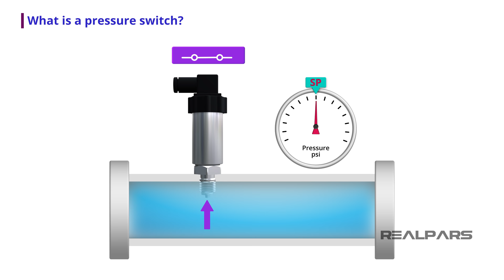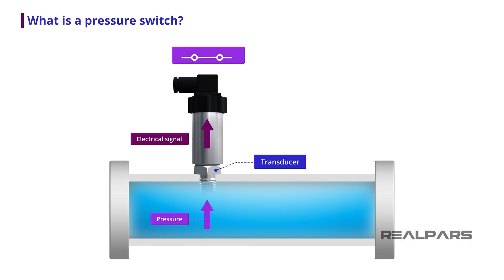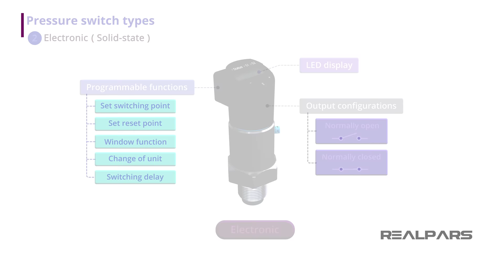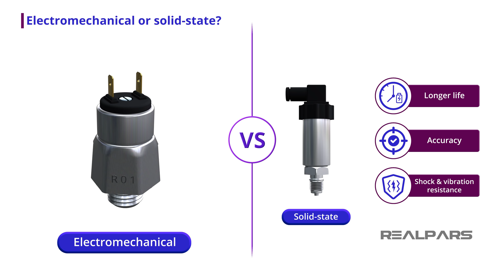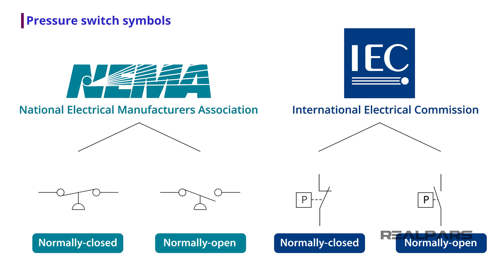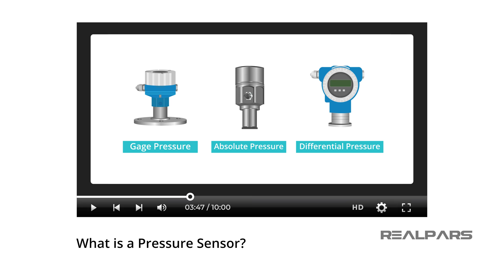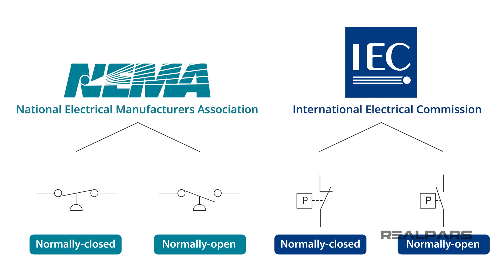Pressure Switch Explained | Types of Pressure Switches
⌚Timestamps:

00:00 - Intro
01:19 - What is a pressure switch?
02:11 - Pressure switch vs pressure transmitter
02:44 - Pressure switch types
04:30 - Pressure switch symbols
05:41 - Pressure switches in action
06:06 - Deadband

In this video, we’re going to talk about different types of pressure switches and how they operate.

Depending on who you talk to, pressure switches fall under the Pressure Sensor category.

Some people will tell you that a Pressure Sensor is a device for pressure measurement of gases or liquids. Included in this Pressure Sensor category along with pressure switches are pressure transducers, pressure transmitters, and pressure senders, among other names.

This can be a bit confusing because in the world of instrumentation and process control we define a Sensor as a device that detects changes in physical, electrical, or chemical properties and produces an electrical output in response to that change.

And just to add even more confusion, the terms pressure sensor, pressure transducer, and pressure transmitter are unfortunately used interchangeably in the industrial world.

A Pressure switch is a two-part device consisting of a sensing transducer and an electrical switch.

The electrical switch opens and closes at a specific pressure often referred to as the Setpoint.
Depending on the switch and the vendor, the switching pressure setpoint may be fixed or adjustable.

A transducer is a device that converts one form of energy to another. So, the transducer part of the pressure switch is the piece that comes in contact with the process under test. Then somehow, the transducer has to operate the electrical switch.

Vendors produce pressure switches using different types of transducers and different types of switches.

A pressure transmitter has a transducer just like a pressure switch. That’s where the similarity ends.
The output of a Pressure Transmitter is an analog electrical voltage or a current signal representing 0 to 100% of the pressure range sensed by the transducer.

There are two different types of pressure switches: electromechanical and solid-state.

Electromechanical pressure switches all have traditional-style mechanical switches with moving parts.

There are a variety of different types of transducers that are used to mechanically operate the switch such as Diaphragm and Bourdon type.
– Diaphragm switches use a metal diaphragm to operate the switch.
– Bourdon tube switches use a bourdon tube to operate the switch.

Solid-state pressure switches have no moving parts. Electrical switching is accomplished by operating a semiconductor device such as a bipolar junction transistor or a Field Effect transistor.

A typical transducer used on a solid-state pressure switch is a strain gauge Wheatstone Bridge.

The term Electronic Pressure Switch is slowly replacing the term Solid-State Pressure Switch. The Electronic Pressure Switch is solid-state but much more versatile. It offers options such as Programmable functions, LED displays, multiple and adjustable output switch configurations such as normally open, normally closed, or both.

As with other electrical devices, there are several different symbols used on schematics to represent pressure switches.

All pressure switches on a schematic diagram will be shown in their De-energized condition, or in other words, the condition they would be in sitting on a shelf.

Deadband is the difference between the setpoint and the point where the switch re-actuates.

If you want to learn more, you might want to review two of our other articles: